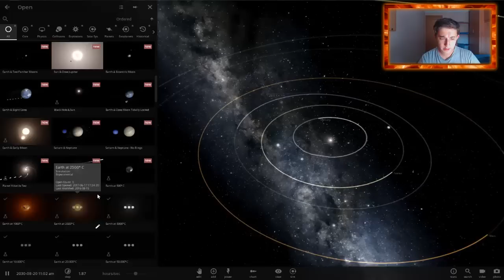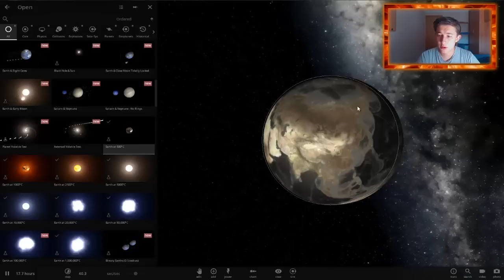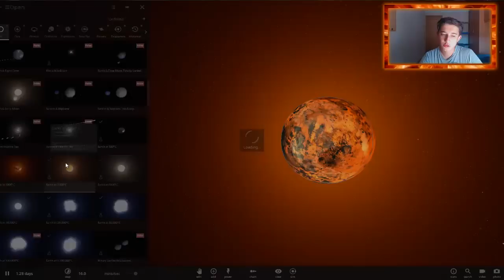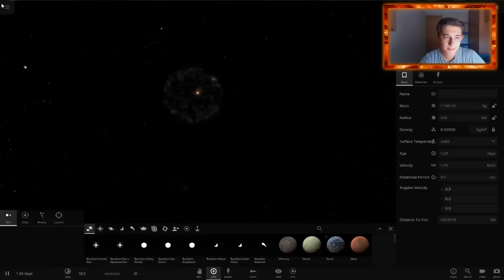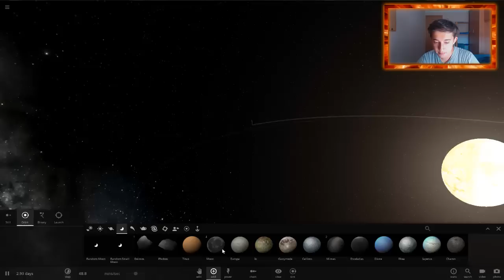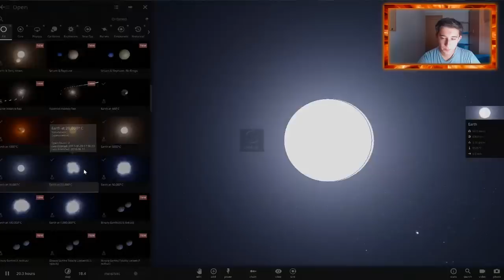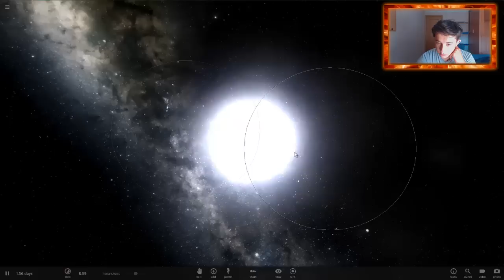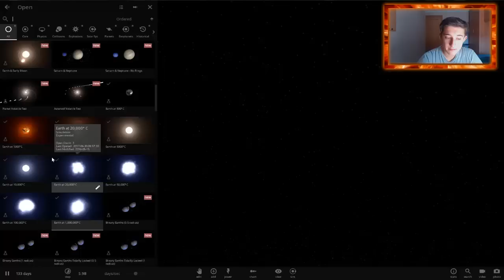Mira Lo Que Pasa Si La Temperatura De La Tierra Fuese De 1.000.000 Grados !!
LA TIERRA CALIENTE A 1000000 DE GRADOS
TIERRA ALTA TEMPERATURA 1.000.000 DE GRADOS

En este vídeo simularemos que pasaría si la Tierra estuviera a 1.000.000 de grados de caliente. La Tierra muy caliente a 1 millón de grados. Esto es lo que pasaría si la temperatura de la Tierra fuese de 1000000 de grados!

▲ Buenos canales ▲